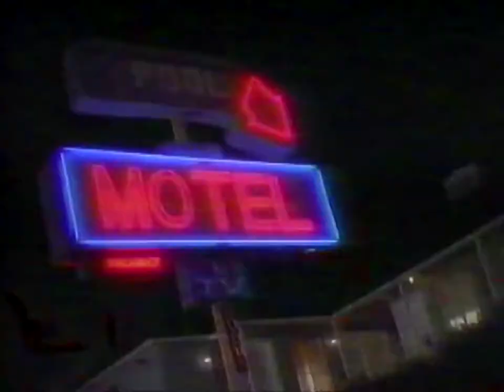western union motel 1995